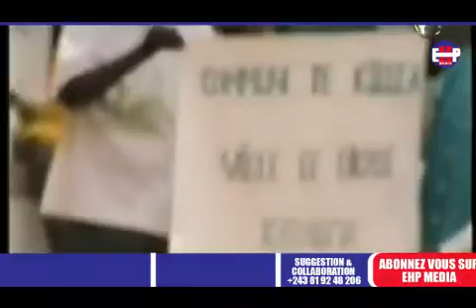PAPA SIMON KIMBANGU KIANGANI VOYAGE HISTORIQUE A (LUBUMBASHI )